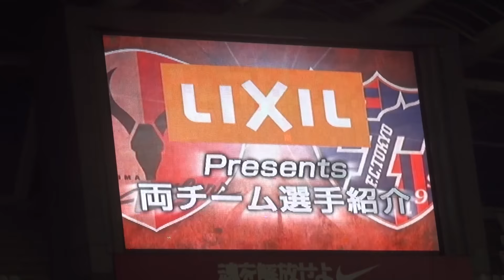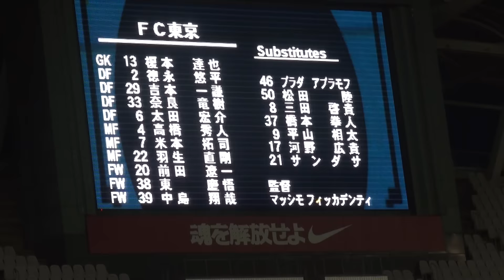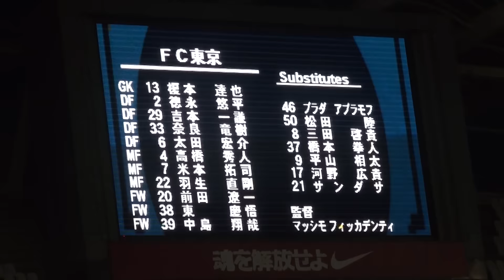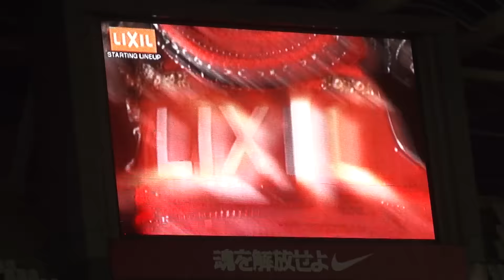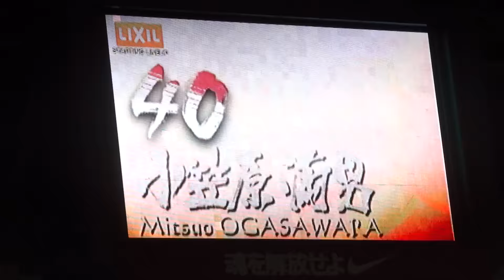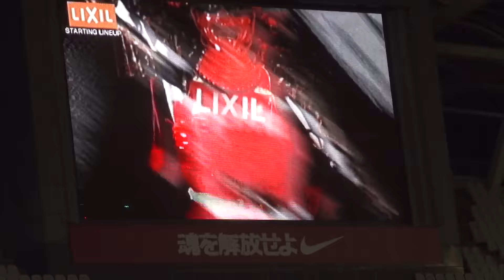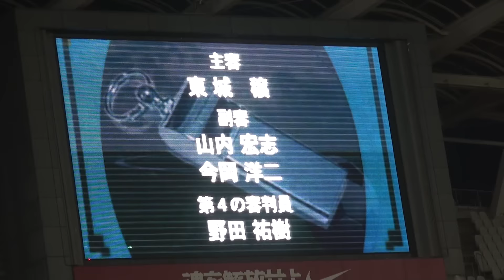2015ナビ杯準々決勝2ndReg 鹿島 3-0 東京 スタメン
ダヴィは？